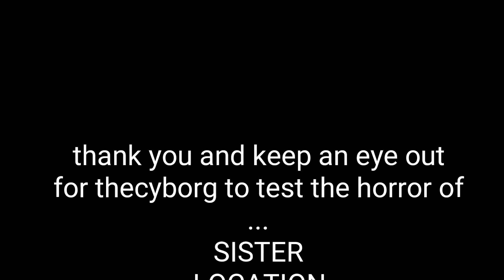Who's ready 4 baby in fnaf sl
recorded last night